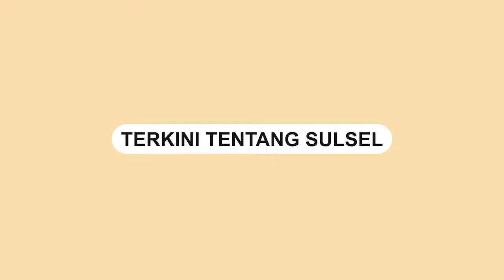Aksi Emak emak Urai Kemacetan, Marahi Pengendara yang Melanggar Lalulintas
Sebuah video memperlihatkan emak-emak turun tangan mengatasi kemacetan.

Dalam video terlihat kemacetan terjadi di jalan sempit di Cipageran-Cimahi.

Emak-emak tampak memarahi para pengendara yang menyebabkan kemacetan.

Video tersebut dibagikan oleh akun Tiktok Ulfa Puspita.
Video terkini dan terbaru..